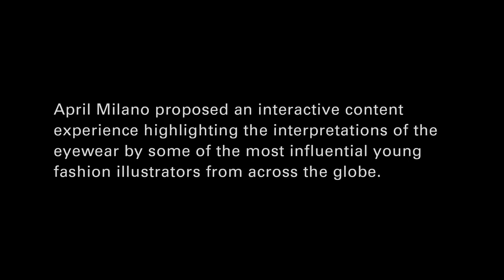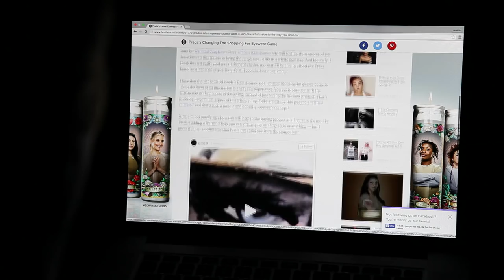Prada Raw Avenue - Montage Film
Six fashion and design illustrators from around the world contributed their work in a unique collaboration for the launch of Prada Raw Avenue, the brand’s newest venture in eyewear. From APRIL Milano in collaboration with Mill+, ACNE and Musikvernuegen, each eye-catching illustration was animated to bring life to the new line in a vibrant way. The project features illustrations from: Blair Breitenstein, Carly Kuhn, Judith van den Hoek, Megan Hess, Vida Vega and Wong Ping.